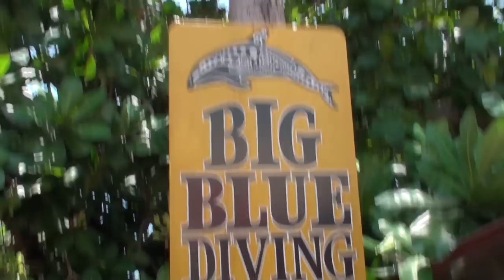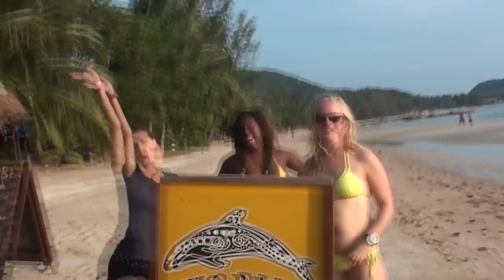Topless Scuba Diving in Thailand